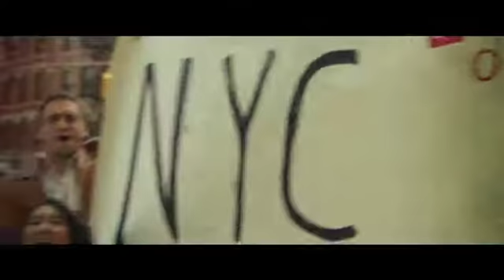El caso Fischer Trailer español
El caso Fischer.

para consultar críticas de todas las novedades en películas de cine, programas de televisión y videojuegos, con especial atención a la protección del menor.